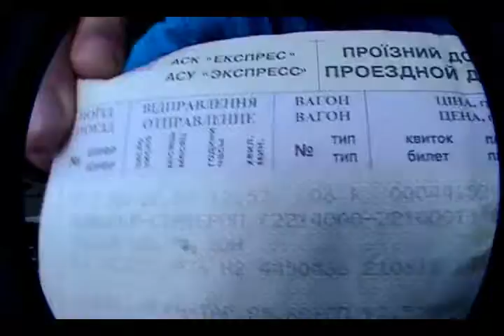Tatanaka Crew - Приглашение на Yalta Summer Jam 2011